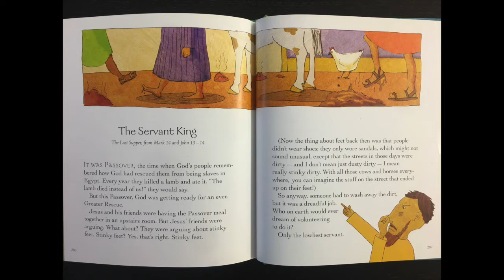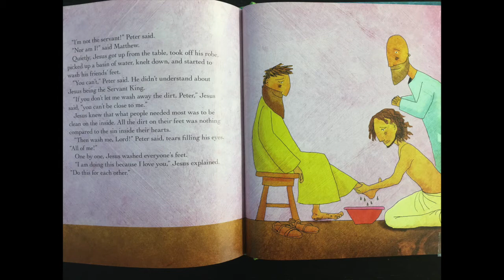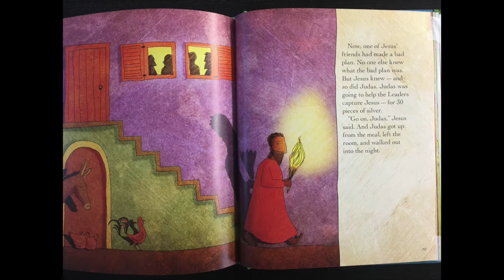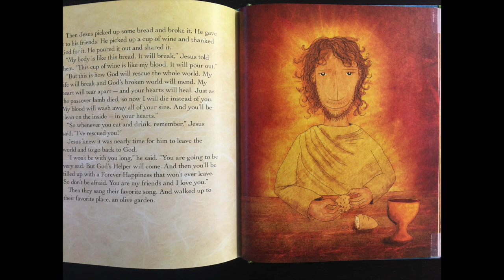Kids Reading Last Supper